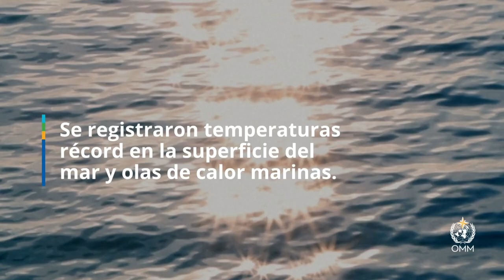The State of the Climate in Europe 2022 report - Spanish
Europe is warming twice as fast as global average
Extreme heat, drought and wildfires marked 2022
Atlantic sea surface temperatures hit record
Unprecedented glacier melt
Renewables overtook fossil fuel for first time
World Meteorological Organization: